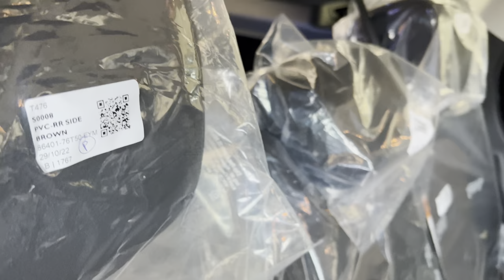Toyota Hyryder Hybrid Top Model | V Model | Enticing Silver Colour | Strong Hybrid | My car Garage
Gadgets used to create this video:-

iphone 13pro
VN Editor